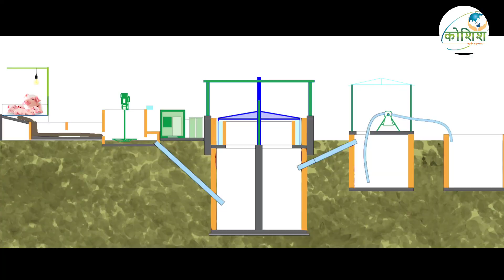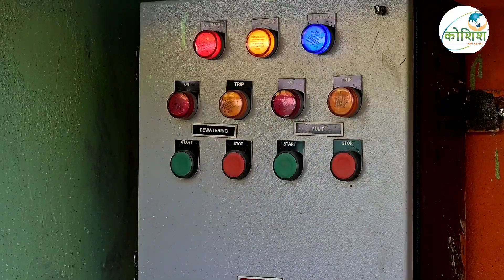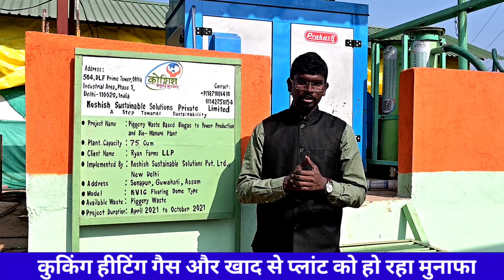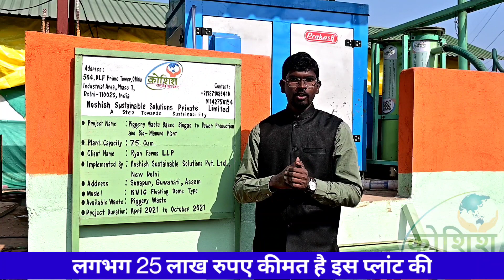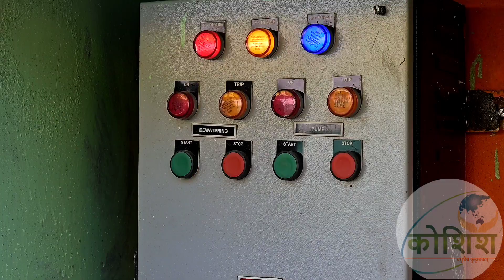1st Time on Youtube Pig farm : जी हाँ😱 Piggery waste से भी बना सकते है Biogas और Electricity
डेयरी फार्म, पिग फार्म,पोल्ट्री फार्म में यदि आप बायोगैस प्लांट लगवाने के इच्छुक हैं तो आप नीचे दिए गए नंबरों पर कंपनी से संपर्क कर सकते हैं